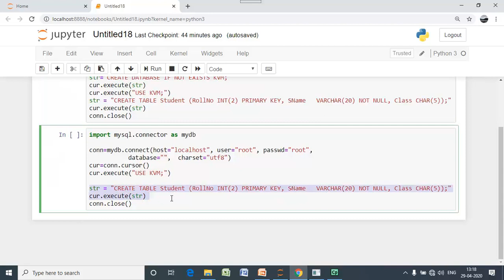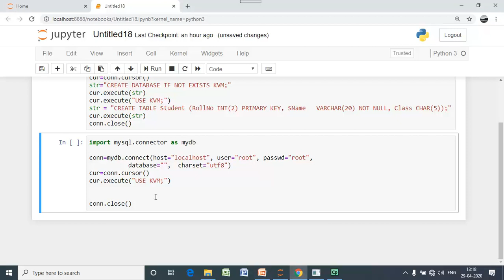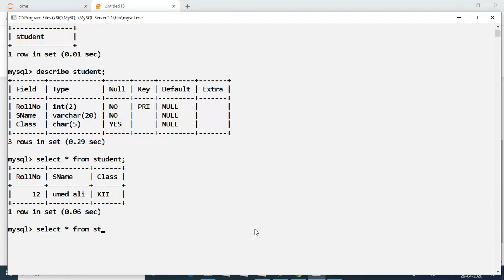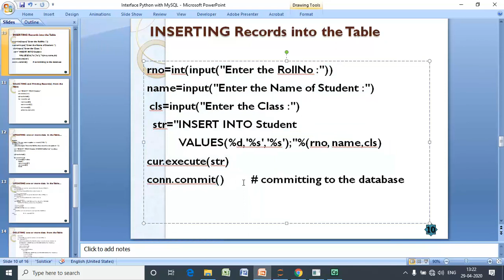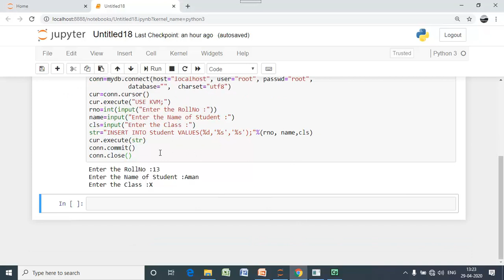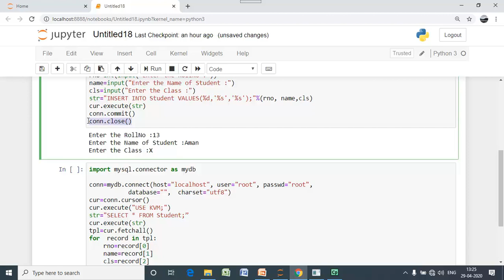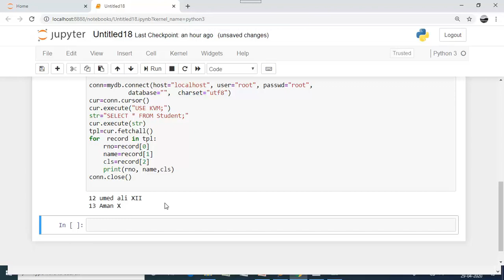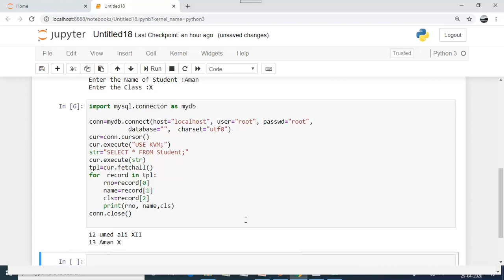Interface Python with MySql part 3 insert data and display data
Interface Python with MySql part 3 : Insert data into table and display data from table